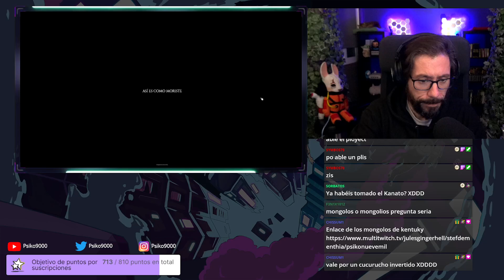⛏️ PÁNICO en el CENTRO COMERCIAL! ⛏️ Project Zomboid T2 04 Gameplay español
Project Zomboid español
💸 Enlace Amazon para apoyar el canal